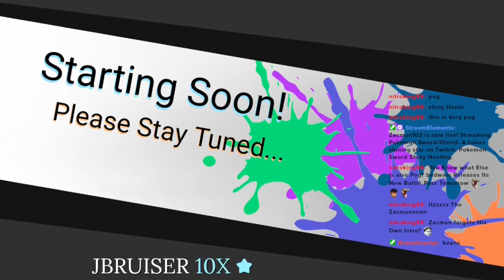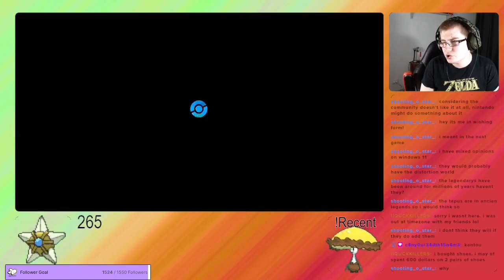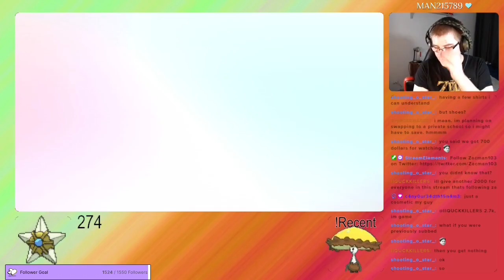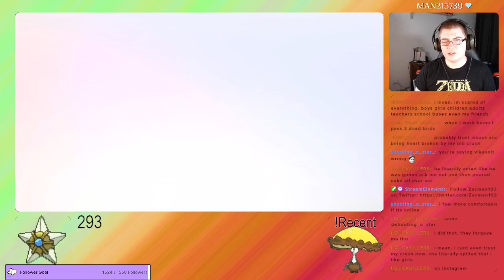Pokémon Sword Shiny Hunting: A future shining star on Twitch (22/10/21)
Original Stream: 22nd October 2021

Zac gets back to his battle for a Shiny Staryu, will Zac be able to see some shiny stars tonight or will Zac be made to wait just a bit longer and get the full K.Os on the Staryu before he sees a shine?